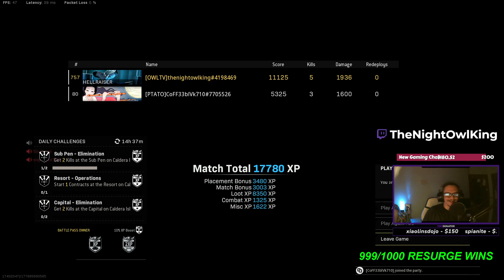1000TH RESURGENCE DUB!!!